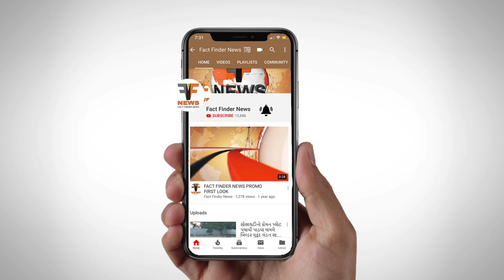સફાઈ કામદારોના નેતા અશ્વિન સોલંકીએ 7 ગામના સફાઈ કામદારોનું આંદોલન હાઇજેક કર્યુ!